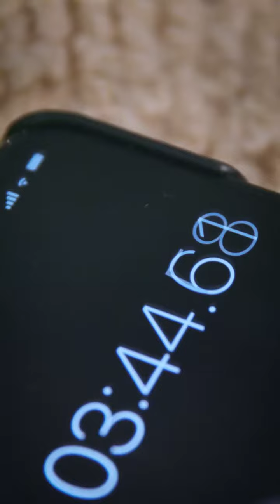Pro Skateboarder BOO JOHNSON on how the Plunge has improved his life and sport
Here's what pro skateboarder Boo Johnson says about the benefits of cold water with the Plunge.